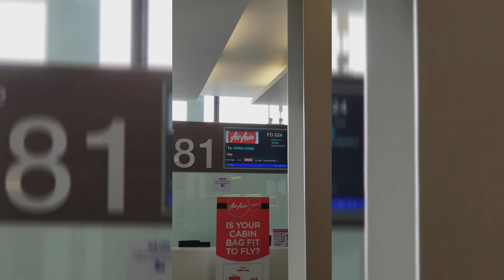Phuket, Thailand | Travel through Asia S1.E4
Phuket, a rainforested, mountainous island in the Andaman Sea, has some of Thailand’s most popular beaches, mainly situated along the clear waters of the western shore. The island is home to many high-end seaside resorts, spas and restaurants. Phuket City, the capital, has old shophouses and busy markets. Patong, the main resort town, has many nightclubs, bars and discos.